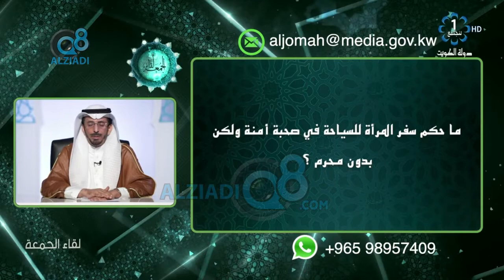سؤال للشيخ محمد الطبطبائي: ما حكم سفر المرأة للسياحة في صحبة أمنة ولكن بدون محرم ؟